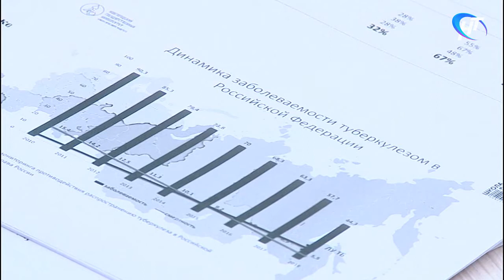«Врачи будущего» публично защитили свои проекты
Врачи будущего сегодня публично защищали свои проекты. Над их созданием участники одноименного проекта работали вместе с наставниками – представителями ведущих российских профильных компаний.